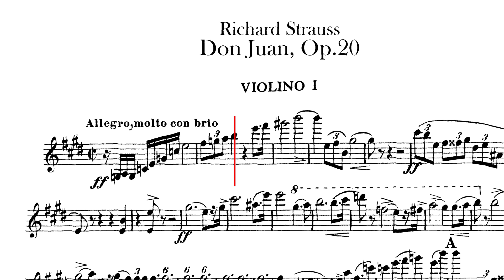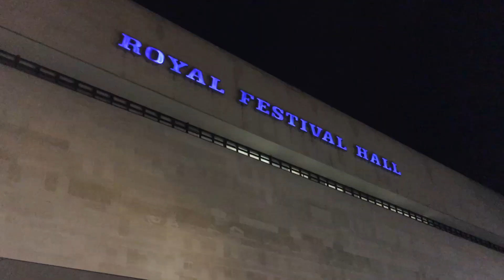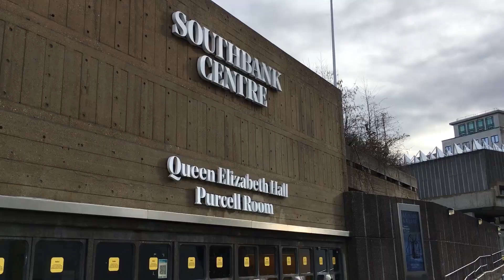LPO – Last Week we played Don Juan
Last week we played Richard Strauss’s Don Juan. Often used in audition excerpts, it’s a technically demanding piece for violinists. We caught up with First Violin Lasma, who explained that while being tricky, the piece is also a great opportunity to show off your skills and musicality.

We also played Mozart with Artist-in-Residence Julia Fischer and Nils Mönkemeyer, before a chamber concert with Julia and LPO soloists to end the week.

Lasma Taimina’s chair in the Orchestra is supported by Irina Gofman and Mr Rodrik V. G. Cave